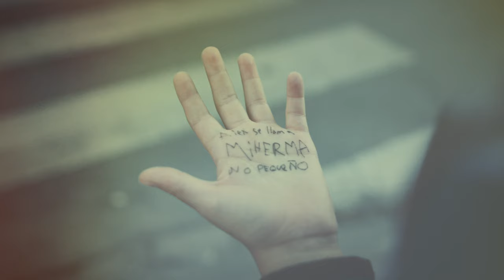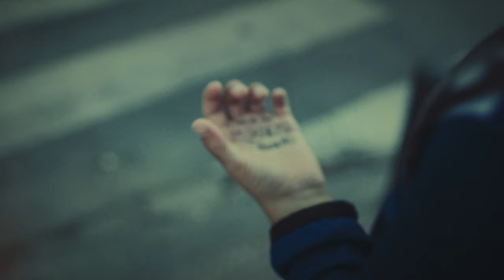La Broma Negra - Aquí Vivía Yo (Videoclip Oficial)